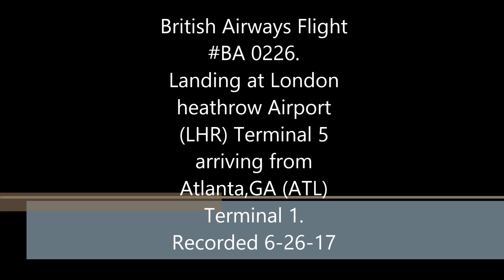British Airways Landing at London Heathrow Airport (LHR) Flight BA0226 June.26.2017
British Airways Flight
BA 0226.
Landing at London
heathrow Airport
(LHR) Terminal 5
arriving from
Atlanta,GA (ATL)
Terminal 1.
Recorded 6-26-17

Aircraft; Boeing
777-200
Departure time 10:15
PM and arrival time
10:45 AM local time